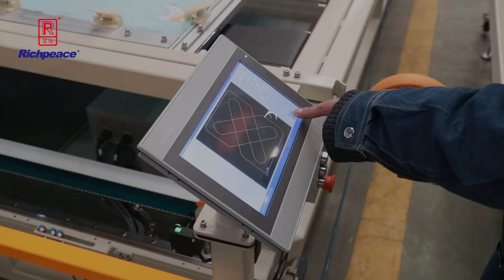Richpeace Frame Type Computerized Quilting Machine with supporting belt